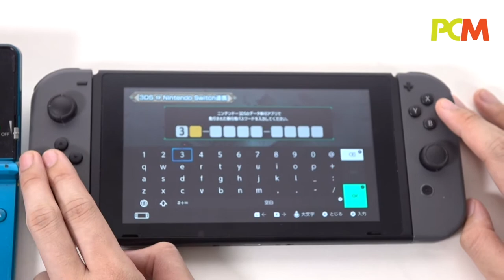Monster Hunter XX 存檔轉移大法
大家都知道 Monster Hunter XX 可以讓玩家在不同主機之間轉移存檔，不過步驟是怎樣？轉移存檔時有甚麼要注意呢？等 Norman 一一話你知！